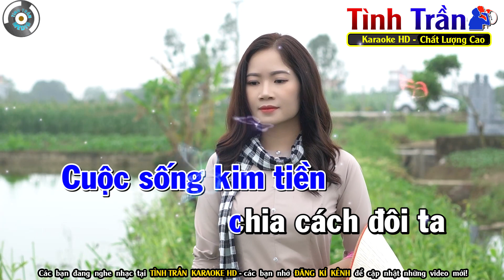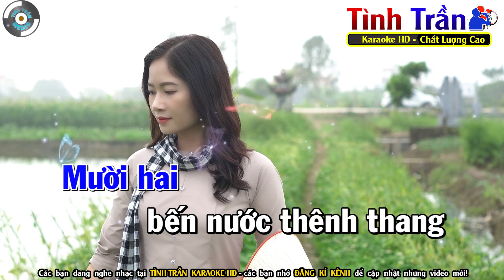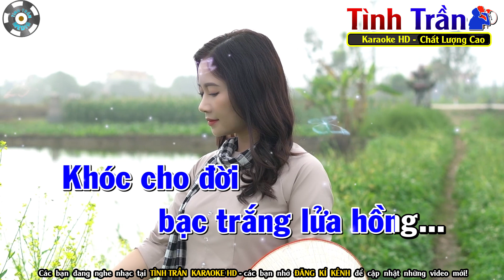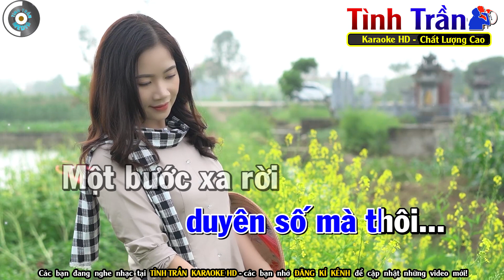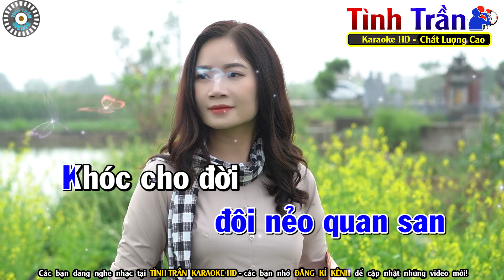Bạc Trắng Lửa Hồng Karaoke Nhạc Sống Tone Nam ( A#m ) - Tình Trần Organ